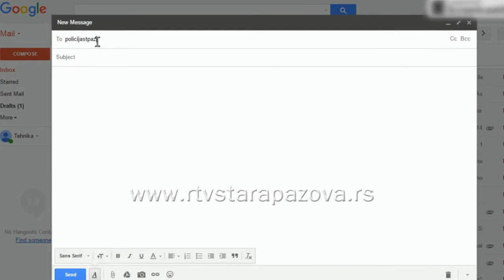E mail adresa staropazovačke policije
Policijska stanica u Staroj Pazovi je jedna od retkih koja je za komunikaciju sa građanima, pored uobičajenih kanala: telefonom ili preko šaltera, registrovala i-mejl adresu. Tako građani mogu i elektronskom poštom poslati policiji neku informaciju ili postaviti pitanje.